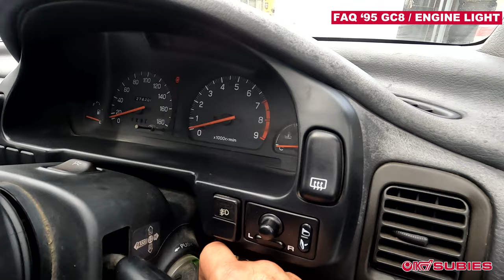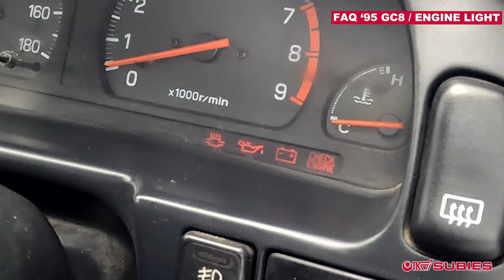My Check Engine Light is on / Subaru '95 GC8 (CODES IN DESCRIPTION) OkiSubies FAQ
What does it mean when your Check Engine Light comes on? How can you diagnose what's wrong with your car? In this video we tell you how to find out what your ECU is telling you and what each code stands for! Kevin is doing this procedure on a '95 Subaru GC8, however the codes listed in the description apply to all v1-v6 GC8s!

Here are the codes. Watch the video to see how to read your Engine Light flashes. Remember that we are showing you this on a '95 Subaru GC8. It may look different on other vehicles.

11 Crank angle Sensor or Circuit
12 Starter Switch or Circuit
13 Cam Position Sensor or Circuit (TDC Sensor on Justy)
14 Fuel Injector No. 1 (Legacy, Impreza, Justy, SVX)
15 Fuel Injector No. 2 (Legacy, Impreza, Justy, SVX)
16 Fuel Injector No. 3 (Legacy, Impreza, Justy, SVX)
17 Fuel Injector No. 4 (Legacy, Impreza, SVX)
18 Fuel Injector No. 5 (SVX)
19 Fuel Injector No. 6 (SVX)
21 Coolant Temperature Sensor or Circuit
22 Knock Sensor or Circuit (Right Side on SVX)
23 Air Flow Meter or Circuit (Exc. Justy)
24 Air Control Valve or Circuit (Exc. Justy)
25 Fuel injector No. 3 and 4 (XT-6)
26 Air Temperature Sensor (Justy)
28 Knock Sensor No. 2 (SVX, Left Side)
29 Crank Angle Sensor (SVX, No. 2)
31 Throttle Position Sensor or Circuit
32 Oxygen Sensor or Circuit (No. 1, Right Side, On SVX)
33 Vehicle Speed Sensor (VSS) or Circuit
34 EGR Solenoid or Circuit
35 Purge Control Solenoid or Circuit
36 Air Suction Solenoid Valve (Impreza)
37 Oxygen Sensor (No. 2, Left Side, On SVX)
38 Engine Torque Control (SVX)
41 Air/Fuel Adaptive Control
42 Idle Switch or Circuit
43 Throttle Switch
44 Wastegate Duty Solenoid (Turbo Models)
45 Pressure Sensor Duty Solenoid (Turbo Models)
45 Atmospheric Pressure Sensor or Circuit (Non-Turbo Models)
46 Neutral or Parking Switch or Circuit
47 Fuel Injector
49 Airflow Sensor
51 Neutral Switch (Manual Transmission Models)
51 Inhibitor Switch (Automatic Transmission Models)
52 Parking Brake Switch (Exc. Justy)
53 Fuel Pump or Circuit
54 Choke Control System
55 EGR Temperature Sensor or Circuit
56 EGR System
57 Canister Control System
58 Air Control System
61 Fuel Tank Pressure Control Solenoid (Impreza)
62 Fuel Temperature Sensor (Impreza)
63 Fuel Tank Pressure Sensor (Impreza)
64 Vacuum Line Control Valve or Circuit
65 Vacuum Pressure Sensor
66 Sequential turbo system
67 Exhaust valve solenoid (positive pressure)
68 Exhaust valve duty solenoid
71 Ignition Pulse System
73 Ignition Pulse System
74 Ignition Pulse System
88 TBI Control Unit

If you have questions about Subarus that you would like answered, let us know and we would love to film a reply video!

For daily updates on our work and current projects, check out our Instagram

If you are interested to buy your own Subaru on Okinawa, check out our Facebook:

Our chapters can help you navigate through the content of the video! 👇🏼

Chapters in this Video:
00:00 '95 Subaru GC8 Introduction
00:33 Black Read connectors under the dash
01:41 Check Engine Light flashes
02:27 How to count the flashes
03:02 Check Engine Light codes